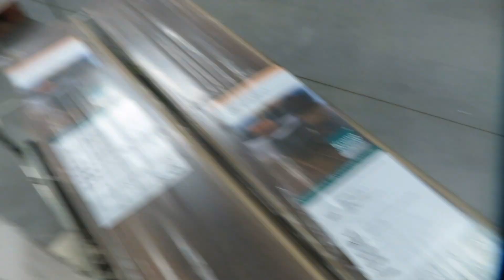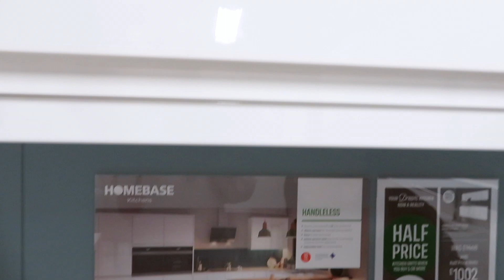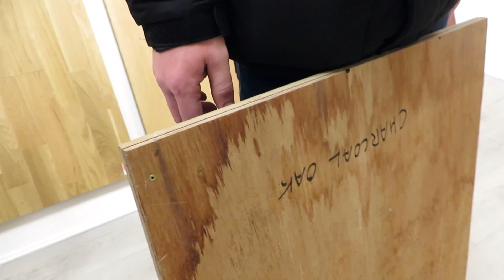HOUSE SHOPPING & CANCELLED HOLIDAYS - BEFORE ISOLATION